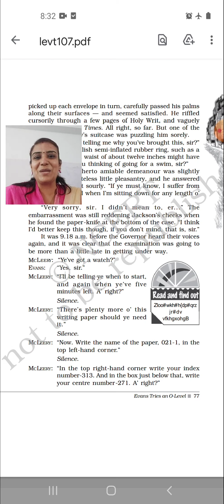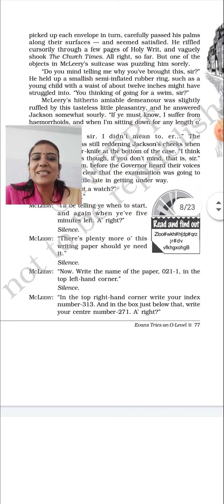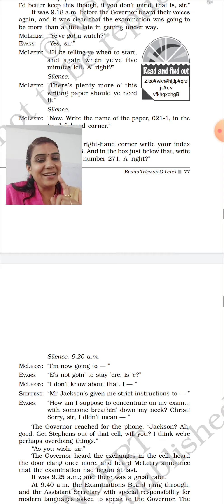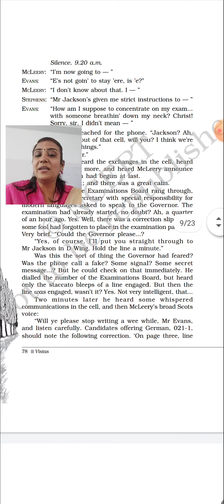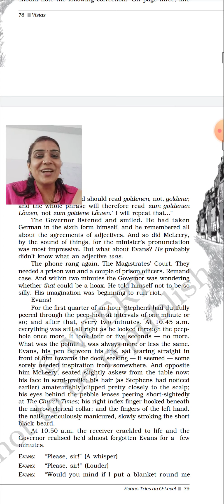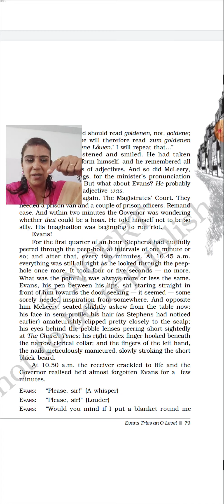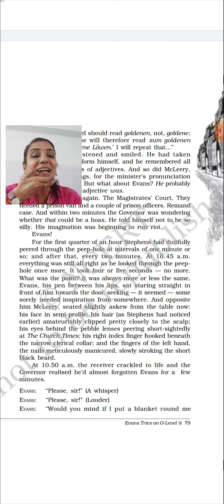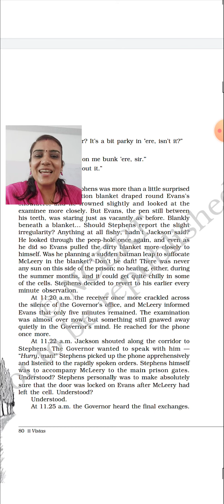class 12 - Evans tries an O level ( part 3)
vistas - chapter 7 by colin Dexter